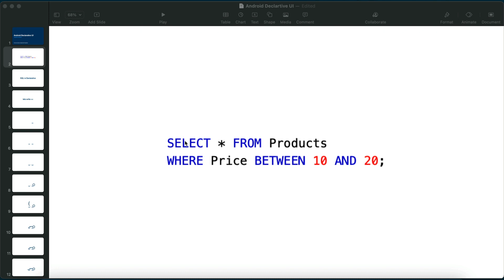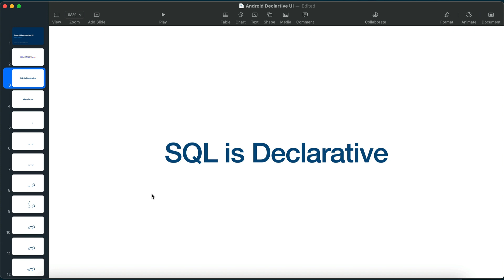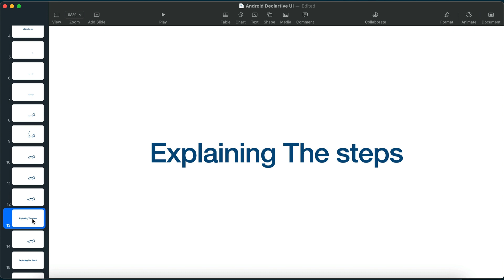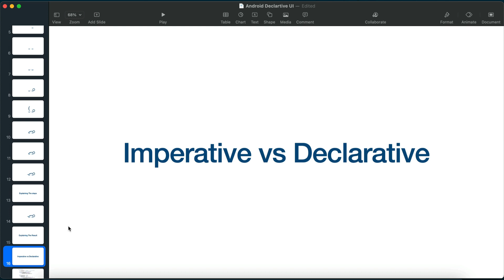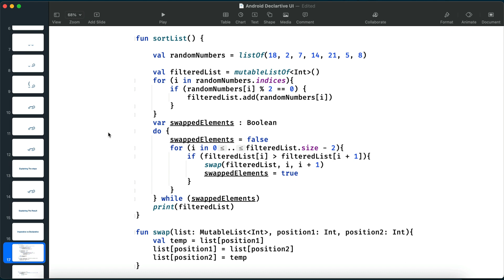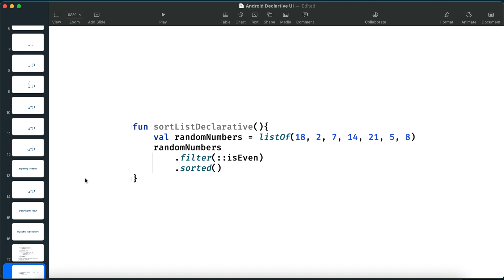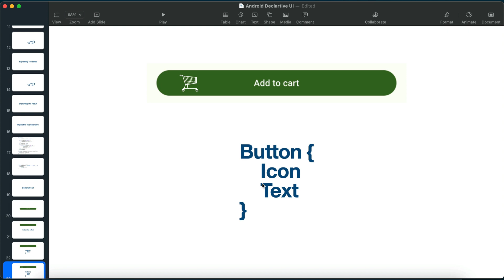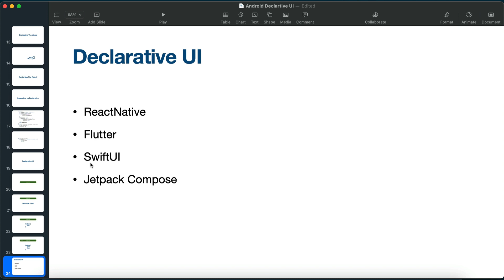0331 Declarative Programming